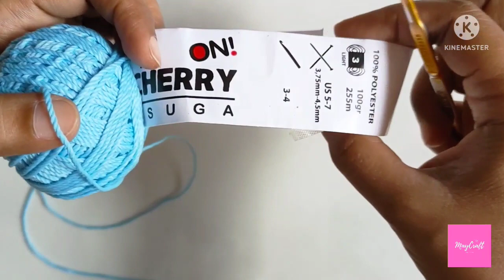crochet rabbit keychain | merenda gantungan kunci kelinci(subtitle)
merenda gantungan kunci kelinci semoga bermanfaat

benang polycherry

hook 4/0